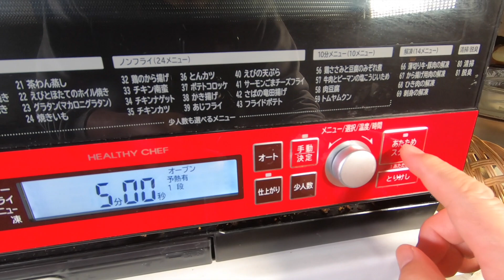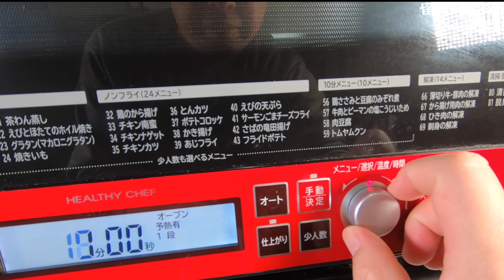猪肉大葱包子，颠覆你想象的新时代改革做法，就连擀皮包馅也超级简单！而且效率特高。酥脆的包子皮加上蓬松的内心，再回味着葱肉鲜香，真是美妙至极。可谓新时代猪肉大葱包子的崭新吃法。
（您可以打开CC字幕并观看翻译的母语字幕）

材料：
500克高筋面粉
200克室温水
5克白糖
5克酵母
5克盐
30克植物油
2个鸡蛋
猪五花肉，大葱适量